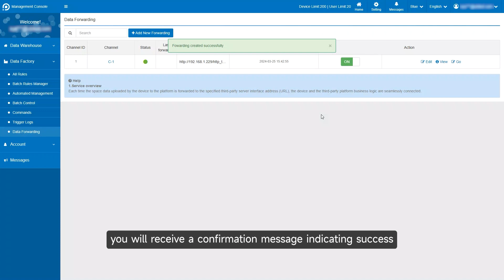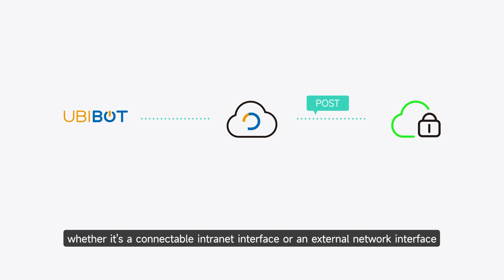UbiBot On-Premises Platform data forwarding function